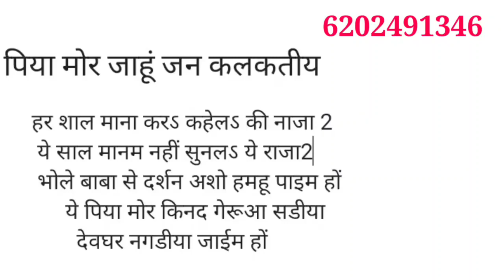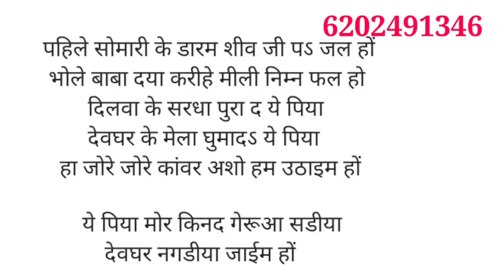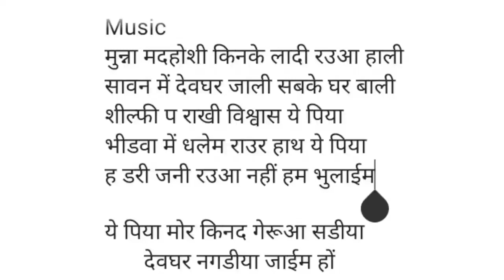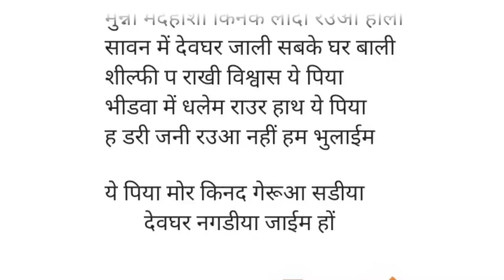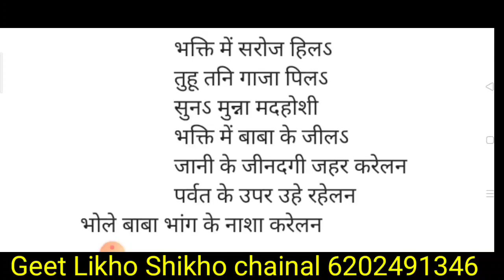शील्फी राज के ट्रेक पर बोल बंम गाना फुल फ्री || एक साथ तीन गाना फ्री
पर्सनल सॉन्ग लिखवाने के लिए सम्पर्क करें 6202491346

 •YOUR QUARIES

  बोल बंम गाना लिखा हुआ

   बोल बंम गाना कैसे लिखें

  बोल गाना लिखा हुआ

  बोल बंम सैंड सांग लिखा हुआ

  बोल बंम सांग लिखा हुआ

  भोजपुरी बोल बंम गाना लिखा हुआ

   भोजपुरी बोल बंम गाना कैसे लिखें

  भोजपुरी बोल बंम सांग लिखा हुआ,

 भोजपुरी आर्केस्ट्रा गाना लिखा हुआ

   भोजपुरी आर्केस्ट्रा गाना कैसे लिखें

  भोजपुरी सैंड सांग लिखा हुआ

  भोजपुरी sad सांग लिखा हुआ

  Bhojpuri lyrics kaise kare

  Bhojpuri Arkestra Song likha huaa

  Bhojpuri sas Song likha huaa

  Bhojpuri love song likha huaa

  Arkestra Song kaise likhe

  ❤️मेरा नाम~ मुन्ना कुमार पासवान
  💘 मैं एक सांग राइटर हूं।
Thanks For video waching#GeetShikho